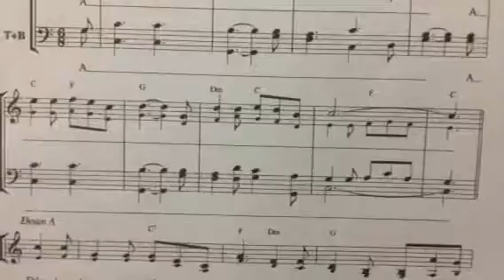Bè Tenor Đêm mầu nhiệm (1)